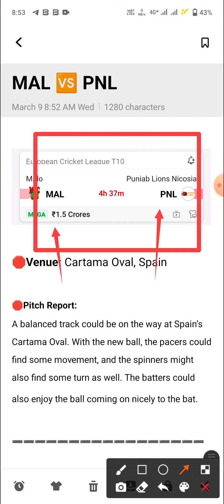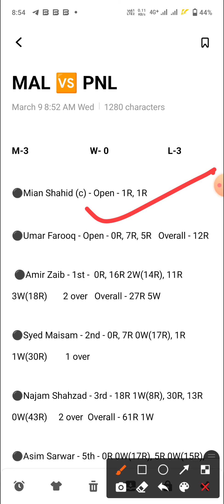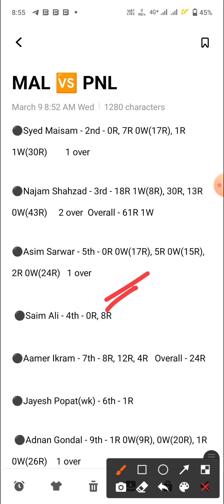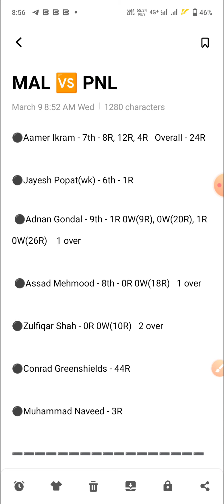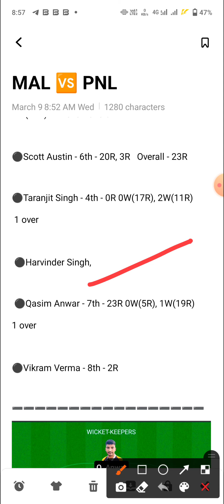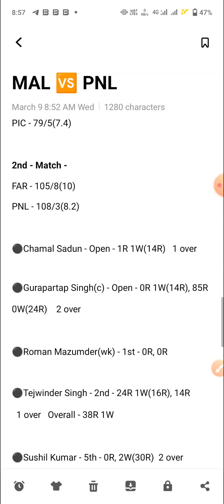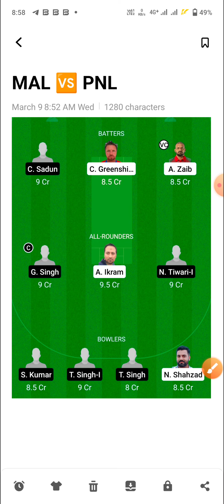MAL vs PNL Dream11 Team | MAL vs PNL Dream11 Prediction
Malo vs Punjab Lions NicosiaTeam
Malo vs Punjab Lions NicosiaDream11
N. S. S. A. vs Sonari Town Club
MAL vs PNL Team
MAL vs PNL Dream11
MAL vs PNL Dream11 Team
MAL vs PNL Team Prediction
mal vs pnl
dream11 team
team prediction
dream11
team
prediction
stats